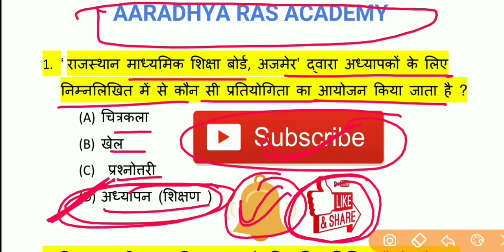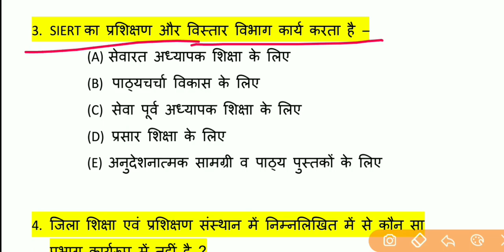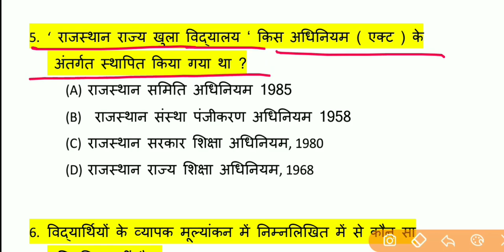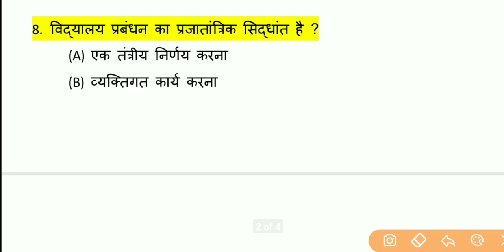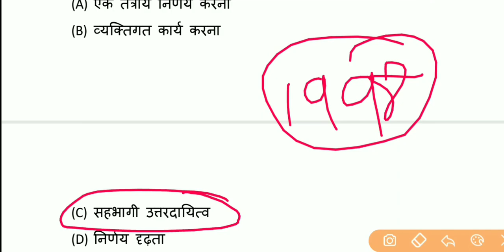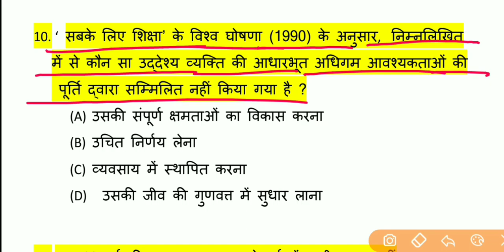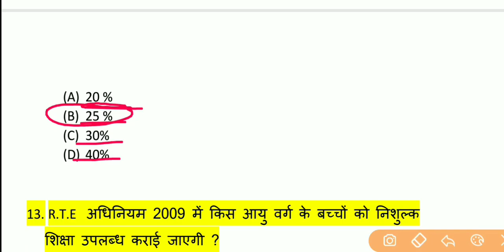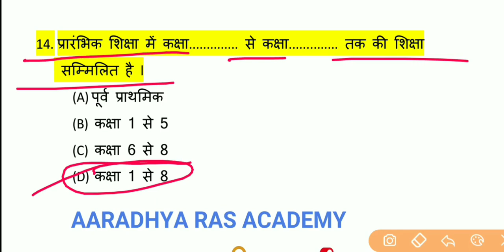1st Grade शैक्षिक प्रबंधन एवं प्रशासन पेपर 2018 1st Grade SPECIAL